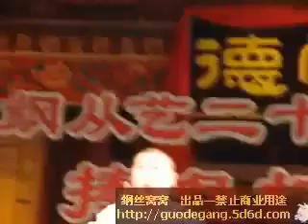岳云鹏 郭德刚 最新c.flv